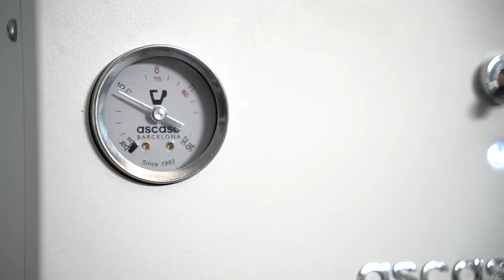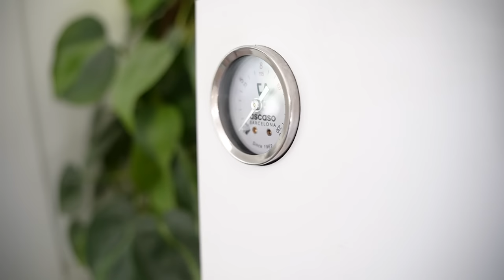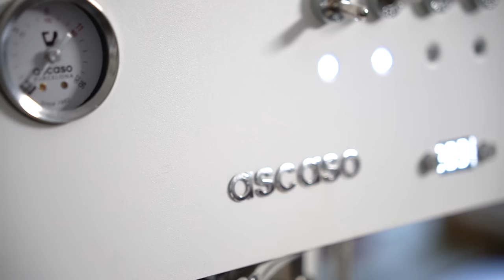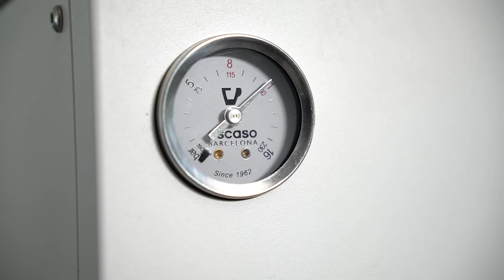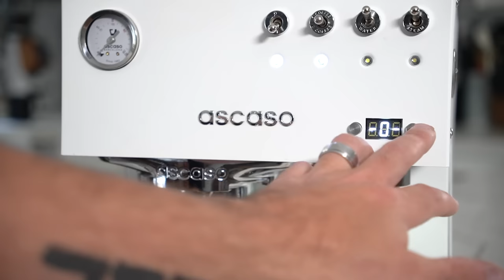Ascaso DUO Steel PID Review: Is it the BEST espresso machine for HOME baristas??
The Ascaso DUO Steel seems to have it all, PID, preinfusion, unlimited steam but where does this machine compromise? The comprehensive review for the Ascaso Duo espresso machine is here.

In this video, I'll walk you through the strengths and soft spots of this machine and help you decide if this is the best for your kitchen and your coffee.

*An upgraded model of this machine was released in late 2022 including 25% extra steam power, PID on steam, and 20a power. Review if that model coming soon!

SYNC ID: CEMDACPLXUUQFTS6